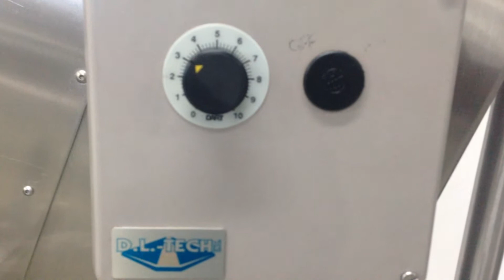DL TECH DLCAP-V8 CAP/BOTTLE ELEVATOR STAINLESS STEEL *TESTED*